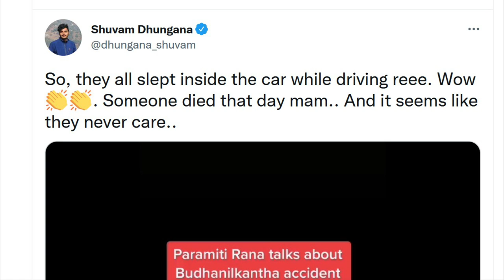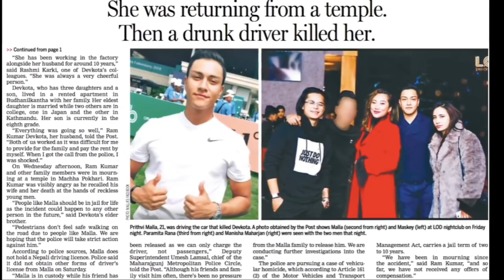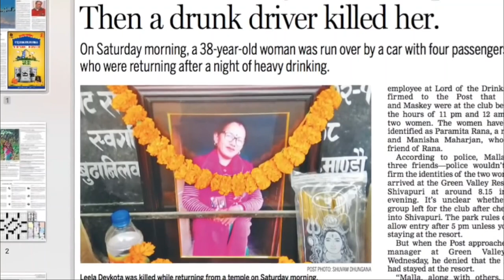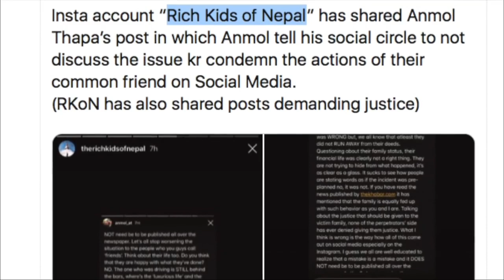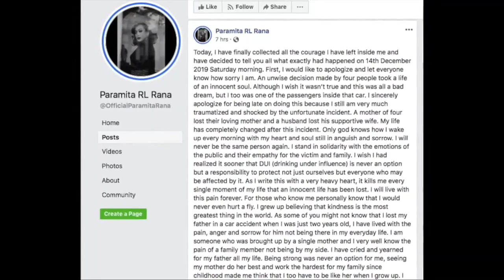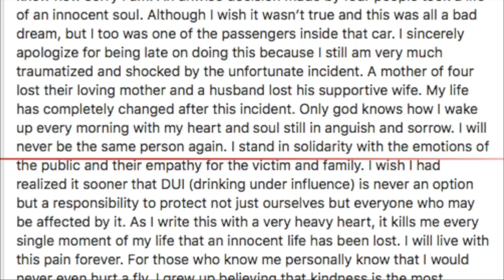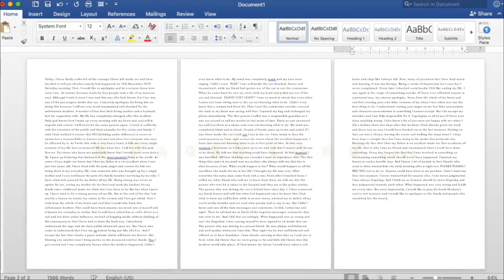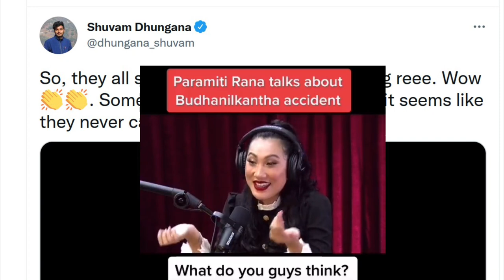Paramita RL Rana remembers Budhanilakantha case and the social media viral response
Paramita RL Rana is "Chapali Height 2" debut actress. She is a model and singer too.

A video is going viral in social media about 2019 case of actress Paramita RL Rana. She had responded about the case in the past and now the issue is again being raised. I have talked about three links to Kathmandu Post in the video